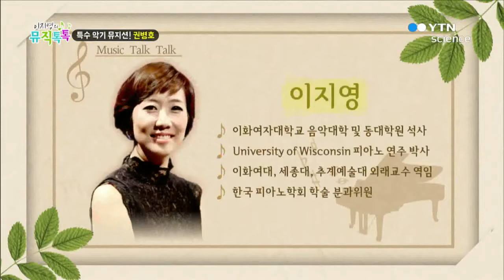[Music TalkTalk] "Nella Fantasia" by Byung-Ho Kwon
"Nella Fantasia" (Ennio Morricone) performed by Byung-Ho Kwon, a Korean unique wind player, appearing on YTN science's "Music TalkTalk with Jiyoung Lee" (September 3, 2014)